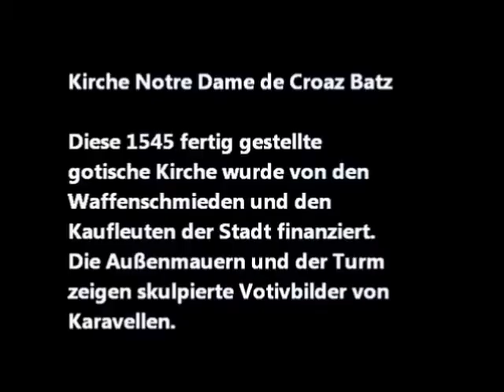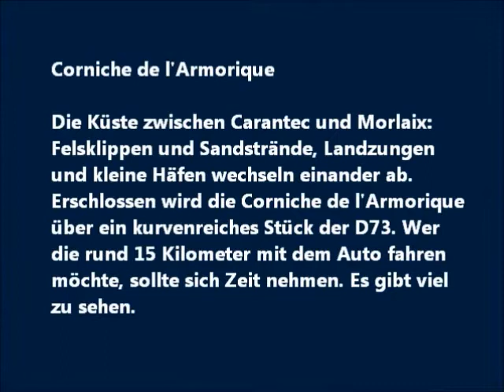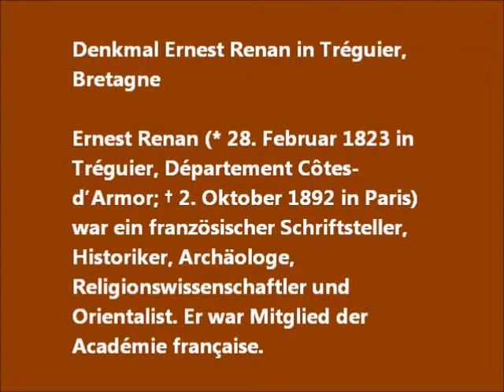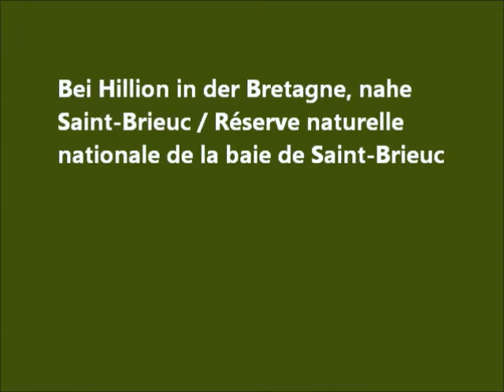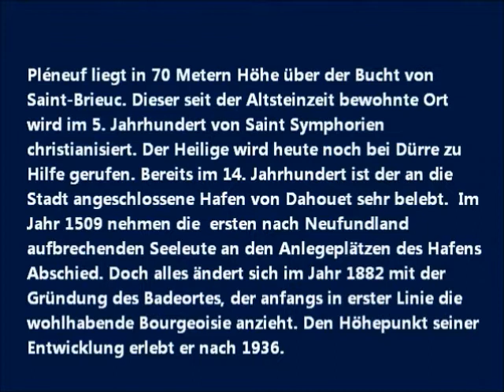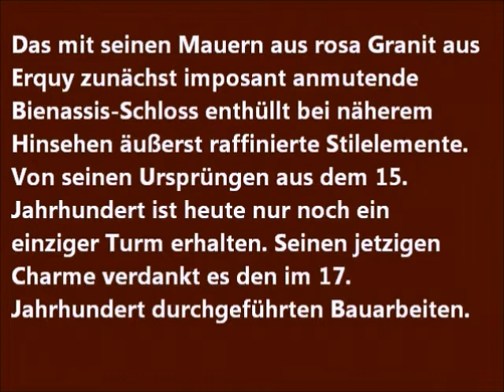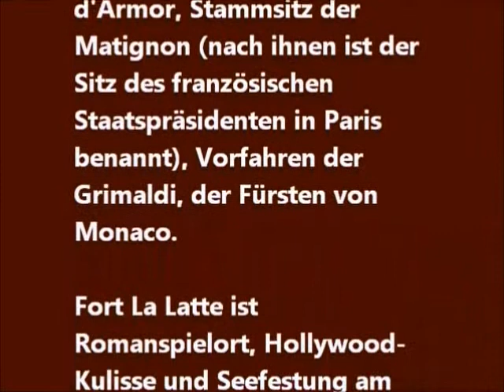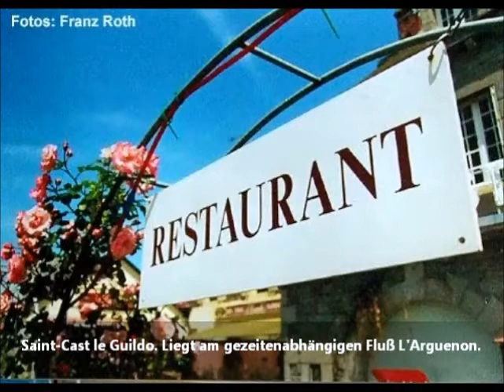Von Roscoff nach Saint Malo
Von Roscoff nach Saint Malo // Bretagne